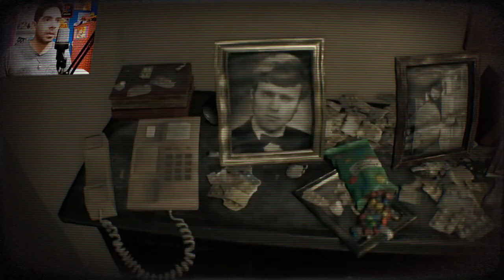ESTE JUEGO NUNCA EXISTIÓ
POR SI QUIEREN DAR UN APOYO AL CANAL, CON LO QUE SEA ESTARÍA MUY AGRADECIDO.

ENVIAME TU HISTORIA PARANORMAL EN CUALQUIERA DE MIS REDES Y YO LO HARE VIDEO.

DISCORD (Aquí pueden charlar conmigo y encontrar otras cosas)

┗┫┏━━┓┣┛╲╰┳╮!! ¡ES GRATIS!! I
Los requisitos sobre mi pc
2 sócalos de 8gb de RAM (hacen dual channel 16)
Placa de video Gtx 1660 6GB Oc